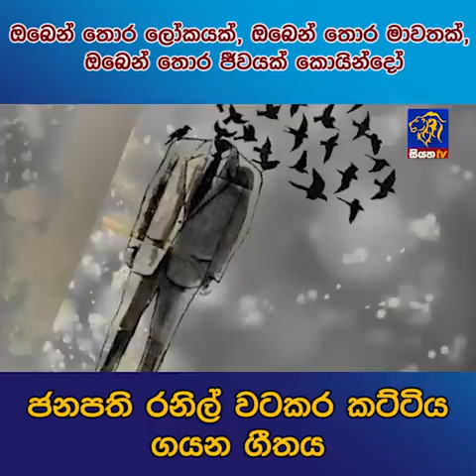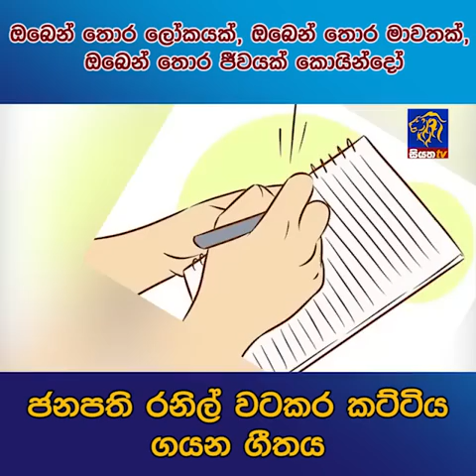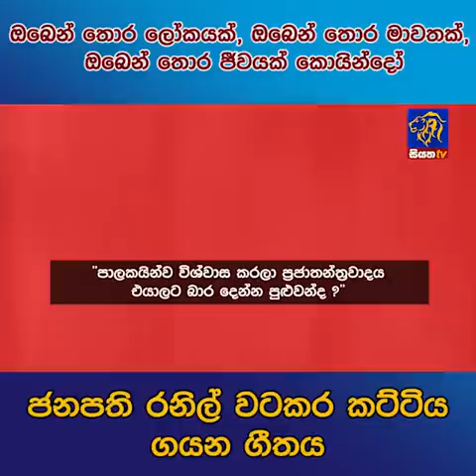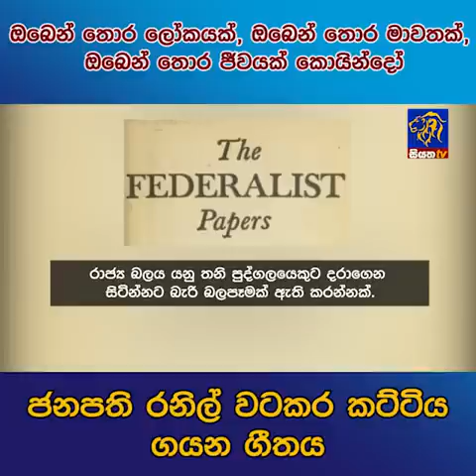ජනපති රනිල් වටකර කට්ටිය ගයන ගීතය | Siyatha News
ඔබෙන් තොර ලෝකයක්, ඔබෙන් තොර මාවතක් ඔබෙන් තොර ජීවයක් කොයින්දෝ